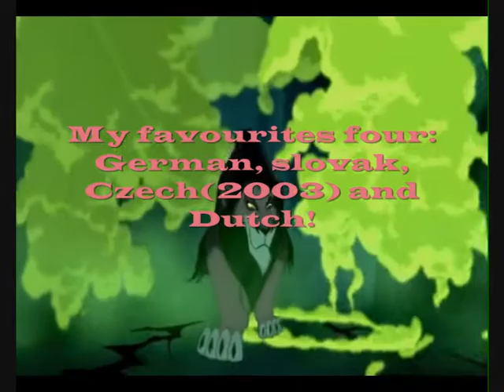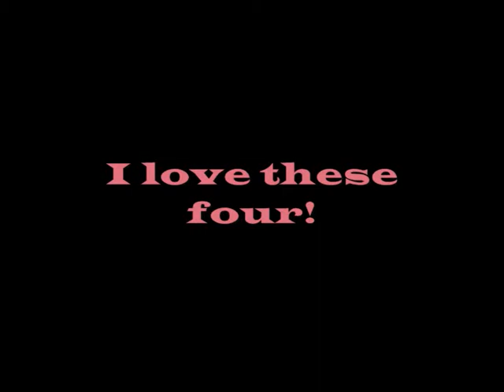Be prepared - multilanguage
German
Slovak
Czech(2003)
Dutch